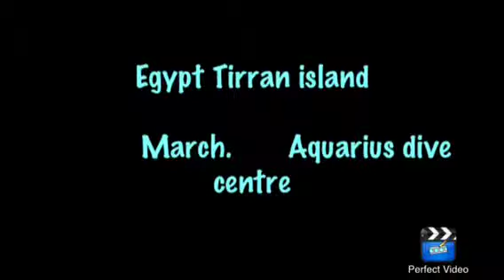Tirran Island Photos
Sorry it's all photos but that's all i took in Egypt but in the future there will be videos asswell